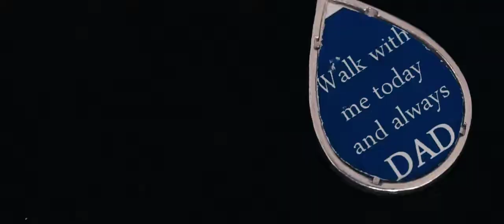Wedding Day of JEGSON AND HEATHER MAY 9 2019 Butuan City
First of, I thank God for giving me the man I prayed for and the wedding I dreamed of.

Credits to our Wedding Suppliers:
Coordinator: Joanne Go-Cong of Feboy Foto
Videographer: Ryan Ugalino Films
Photographer: Bahandi
Bride's Gown and Shoes: Taobao and KARA Bride
Entourage Gowns: Airene Kong
Groom and Entourage Suits: GJM Tailoring
HMUA: Ramona Ventura
Entourage HMUA: Kaye Arranguez
Events Design and Flowers: S Team Events
Entourage Invitations: Potters House
Guest Invitations: Rookie Hands
Souvenirs: Potters House and Shee Succulents
Host: Clubby Aggy
Lights and Sounds: Ryan Sanchez
Wedding Cake: Honey Berry's
Cocktail Station: S Team Events
Dessert Station: S Team Events | Boss Donut | Marge's Food Delight
Beer Station: Marge's Food Delight
Tuna Station: Baron's
Photobooth: Himprints
Fireworks: Dragon Fireworks CDO

Church: Sto. Nino Shrine
Venue: Dottie's Place

Thank you to all or wedding suppliers, you make me want to get married again and again and again! With the same groom of course. LOL

And to all ladies out there, YOU deserve the wedding that you dreamed of. May it be simple, traditional, intimate or over the top it's your decision to make. And also consider your finances, you don't wanna go bankrupt after the wedding. Lastly, enjoy every moment! Because that day - is YOURS.